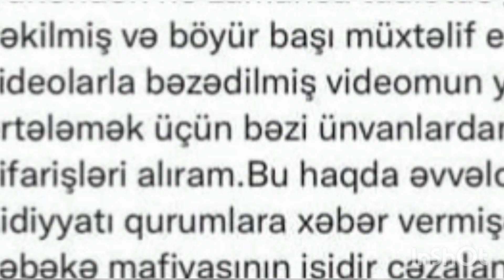TƏCİLİ_ƏLİ HƏSƏNOV DANIŞDI:"TUALETDƏ ÇƏKİLMİŞ VİDEOMU YAYDILAR"